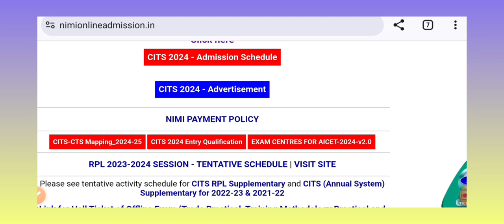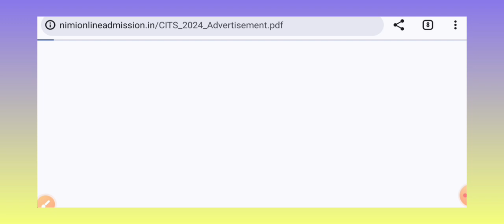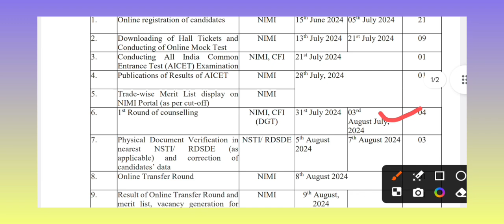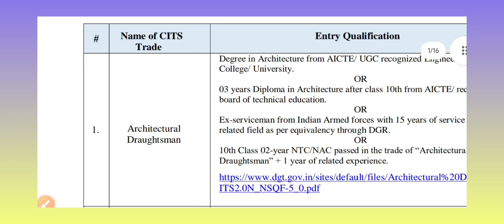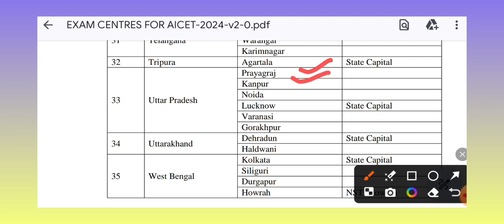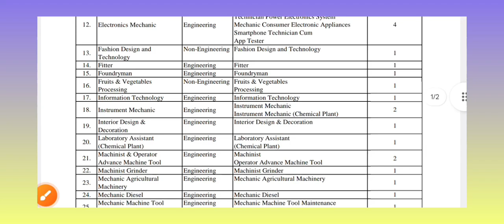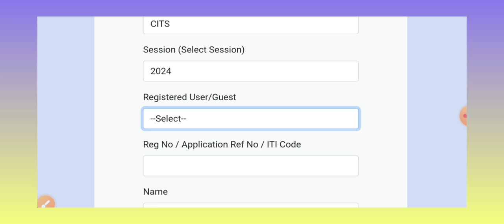Best Course to become Vocation Instructor/ Trainer that is CITS in ITIs/ Vocational Institutes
Admission details for CITS 🔗

CITS 2024 Candidate registration will open from 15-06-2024.

CRAFT INSTRUCTOR TRAINING SCHEME (CITS)
Training of Craft Instructors is the mandated responsibility of DGT and It has been operational since the inception of the Craftsmen Training Scheme (CTS). Comprehensive training both in skills and training methodology is imparted to the instructor trainees to make them conversant with techniques of transferring hands-on skills, to train skilled manpower for the industry.

During admissions in academic session 2021, it was assessed that about 15,000 ITIs with seating capacity of more than 35 lakhs and the skill ecosystem have more than 95,000 instructor positions. But, only about 15% of these are currently trained under CITS. NCVT has mandated that all trainers in ITIs need to be CITS trained. Present capacity in National Skill Training Institutes (NSTIs) for training of trainers is 8125 per annum with total seating capacity being 12765 (including of govt. and pvt. ITOTs – 4640). During academic year, August 2021, the total of 8133 candidates have taken admission (63% seats were filled) in NSTIs.

Under the Craft Instructor Training Scheme programme, the eligible candidates are those who possess NTC/ NAC/Diploma/Degree qualifications. Training in 27 Engineering trades and 9 non-engineering trades is being offered.

Steps to Access apps  on

1.Playstore / Android

and use

Org Code "BBJND

3.Laptop/ Desktop/Websites

 and use

Org Code "BBJND"